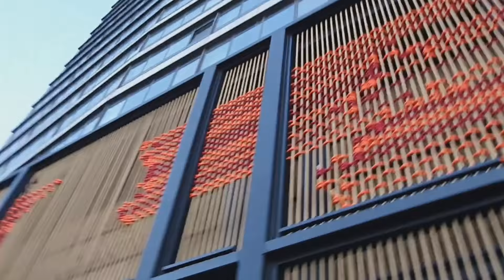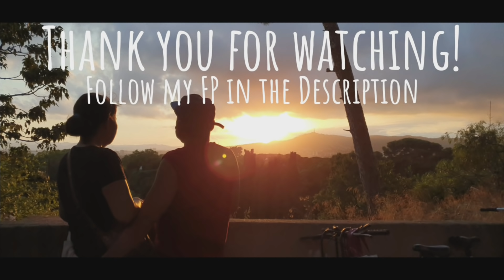Barcelona Sants Relaxing bond| Barcelonas, Spain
》 Thank you for everyone who has been with me through all the year 2020 in YouTube! Shout to everyone❤

》 Salamat sa lahat na nakasama ko sa buong taong 2020 sa YouTube!❤